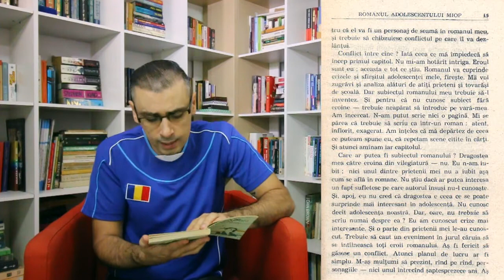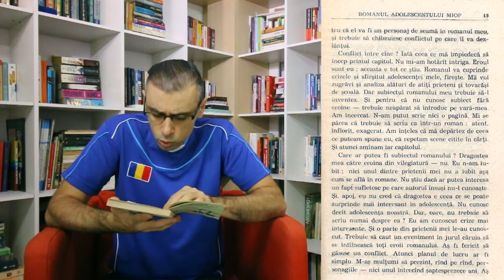ROMANUL ADOLESCENTULUI MIOP by MIRCEA ELIADE | Romanian Reading Lesson for Advanced Learners #12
ROMANIAN HUB is the Ultimate Romanian Language Learning Portal which brings you fun, informative, and engaging video lessons.

In Episode #12 of Romanian Reading Lesson for Advanced Learners I will read from “Romanul adolescentului miop" / “Diary of a Short-Sighted Adolescent” by Romanian writer Mircea Eliade (Chapter 2, Page 15).